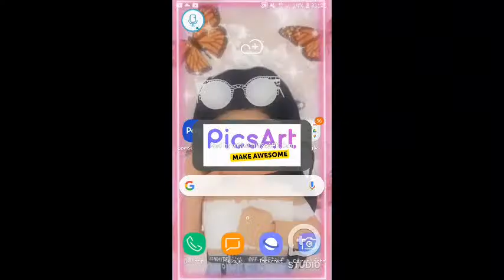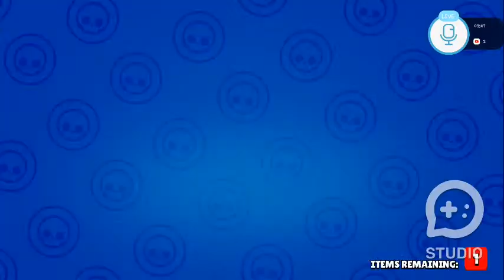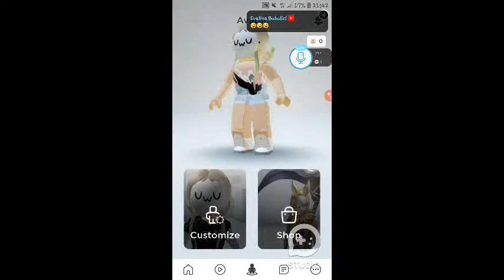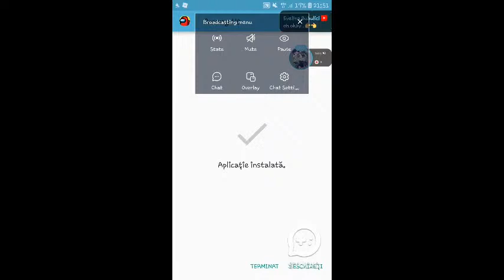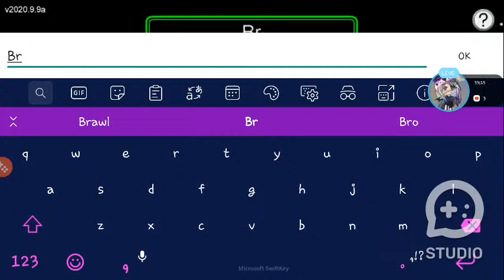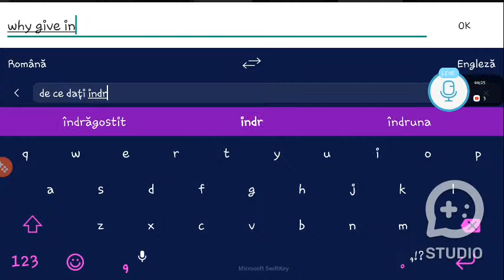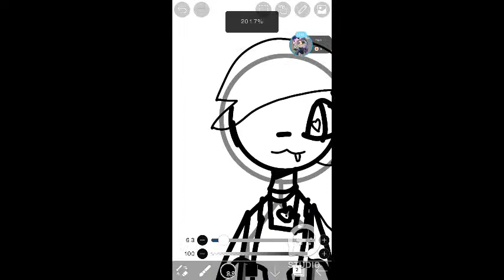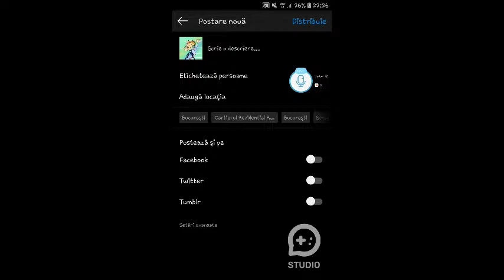[SGETHER STUDIO] Doamne miluiește OWU